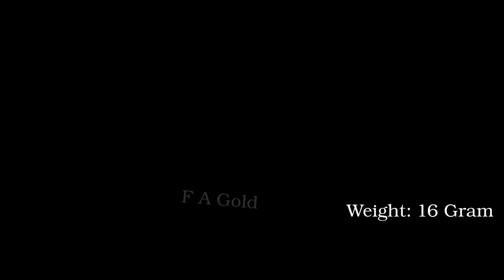Bracelet Design collection 22k Gold Bracelet Model Bracelet